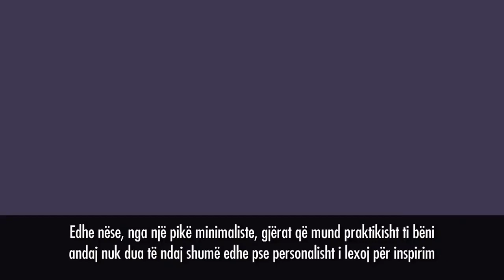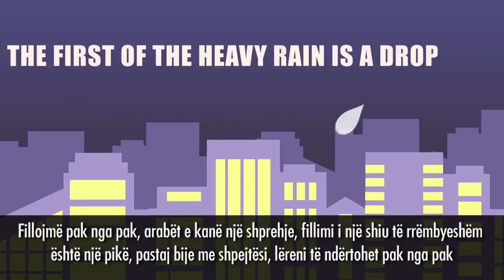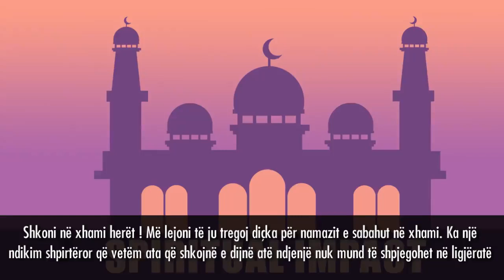Si të përmirësosh Jetën tënde ?